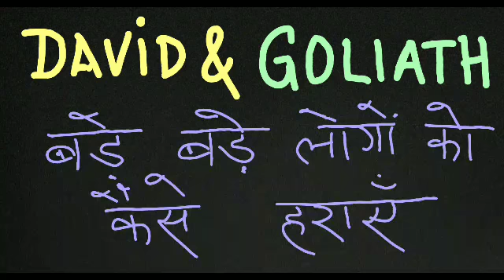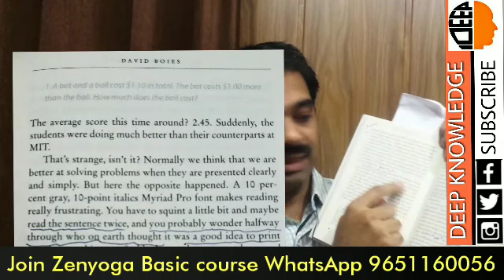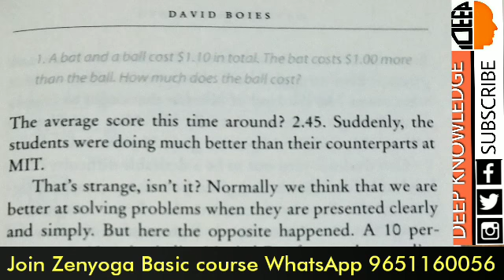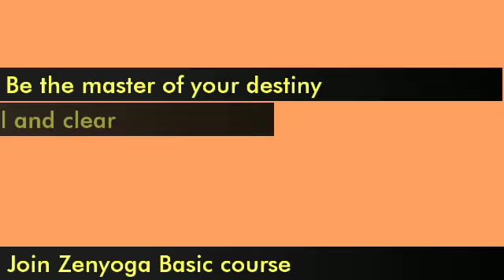1.David & Goliath in hindi | Jab success lage impossible | Ashish Shukla | DEEP KNOWLEDGE